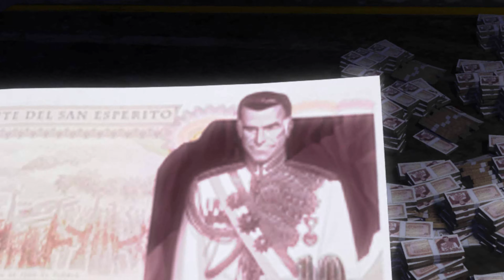Just Cause (2006) - Streets of Fire [4K 60FPS]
Support channel:
Bitcoin: 1N95KF5j72csuQsyZj6e8rfeY39YUvRnjm